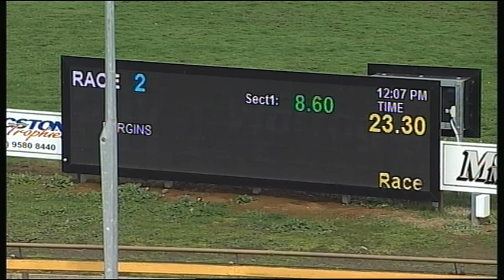WGL THU 27 JUL 17 R2